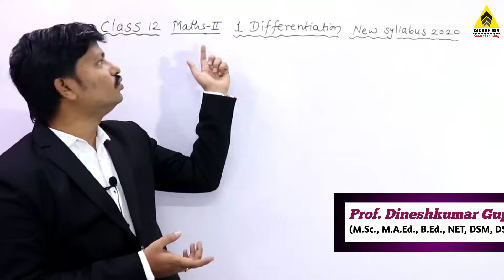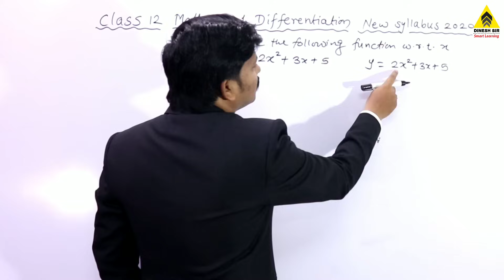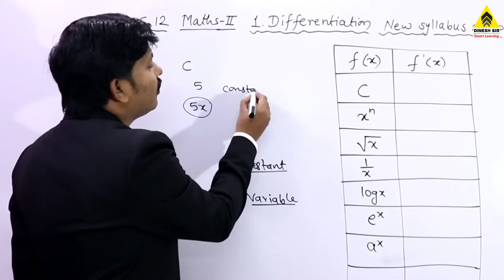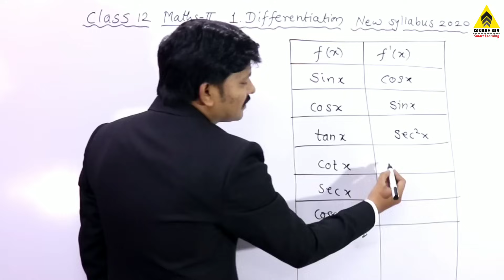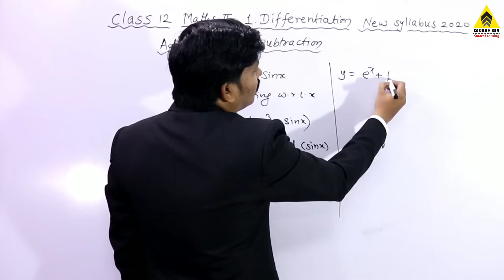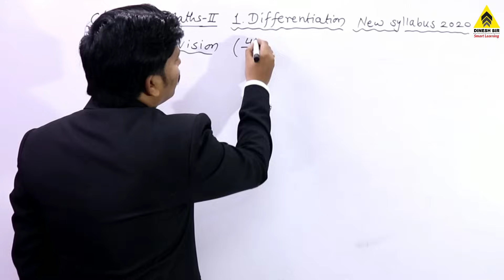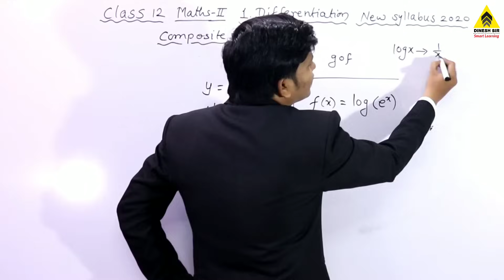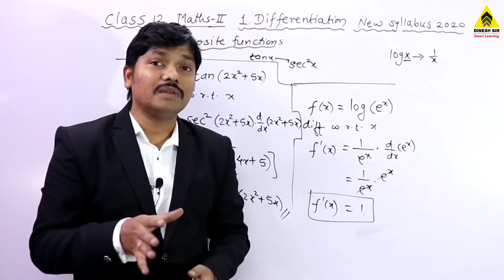Differentiation Part 1 HSC New Syllabus 2020-21 | Full Basic Concept of Derivatives | Dinesh Sir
12th Standard students can join HSC TOPPERS 2020-21 MISSION 100% Telegram Group

Learn All Trigonometric Formulas in 1 Video

Free Maths Lectures with best explanation are available based on New Syllabus 2020 Maharashtra Board. Just click on the below link and you will get Full Lectures on Complete Chapter.

Maths-I

Maths-II